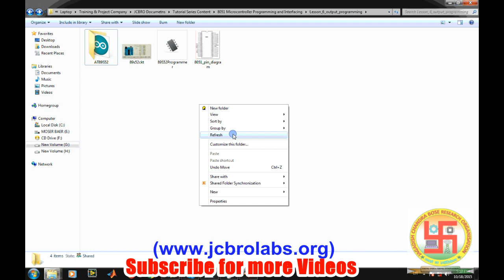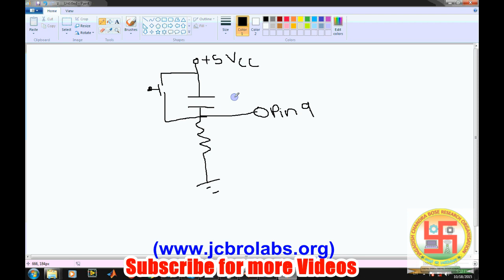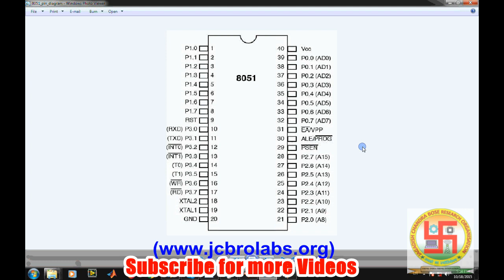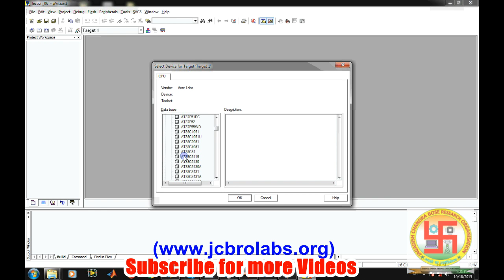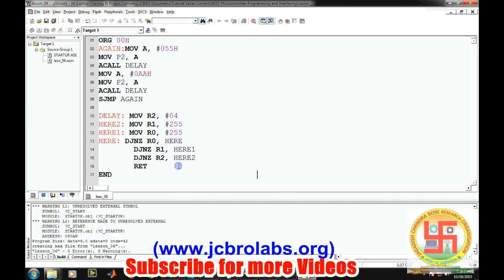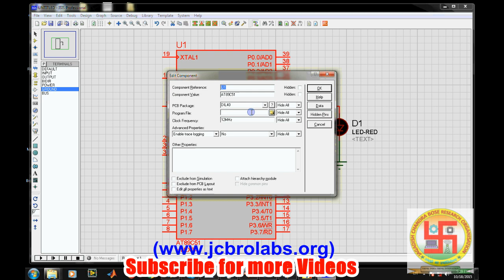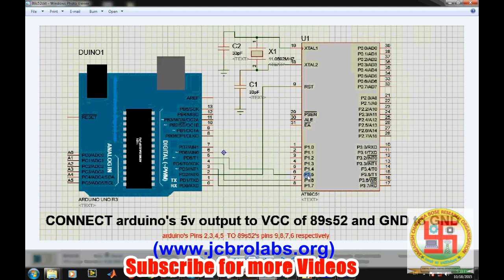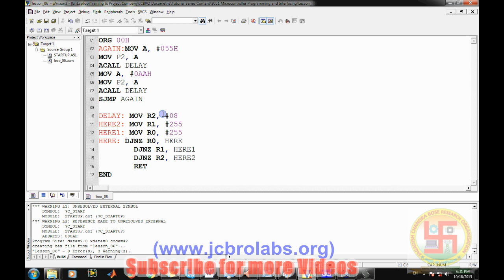Lesson 6: Output Port Programming and LED Interfacing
In this lesson we have taught about output port programming of 8051 microcontroller. We also give introduction to proteus and then programmed the 8051 IC with the help of arduino. for downloading the required software please visit us